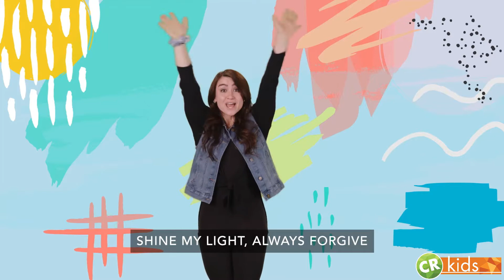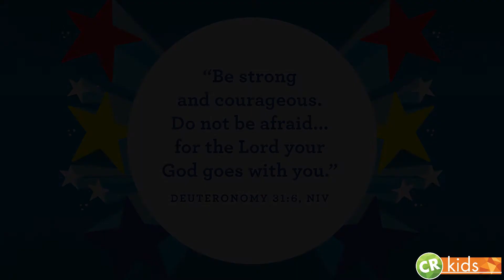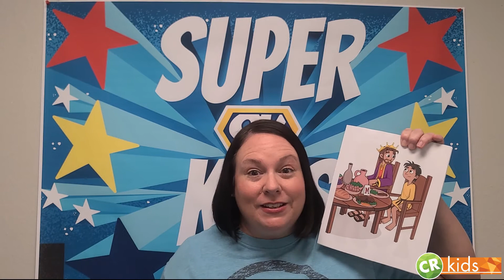Preschool Sunday School October 24 | David Helps Mephibosheth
In today's Preschool Bible story, we will see that God made us to help others. That’s a BIG thing God made us to do! And there are lots of ways we can help.  In our story today, David helps Mephibosheth to show God's love.  God made you to do big things, too!  What is your favorite way to help others?